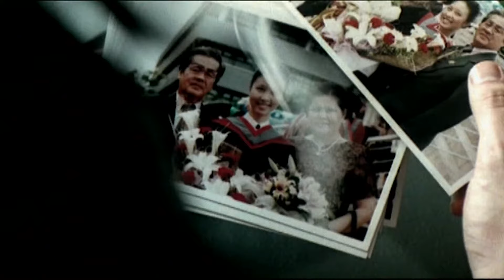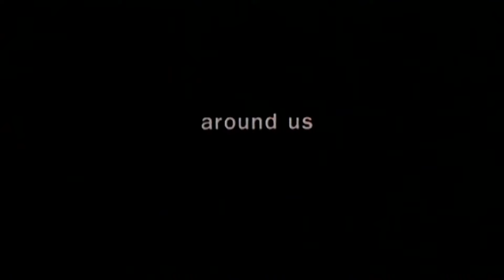Shutter (2004) ORIGINAL TRAILER [SUB]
Directed by B. Pisanthanakun, P.Wongpoom. With Ananda Everingham and Natthaweeranuch Thongmee.
Shutter Blu-ray
Shutter Streaming